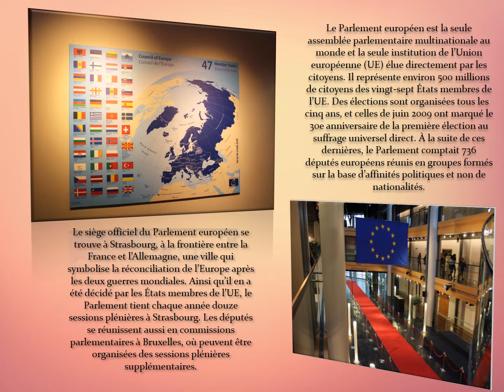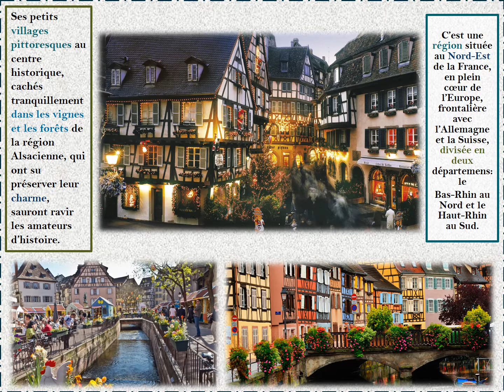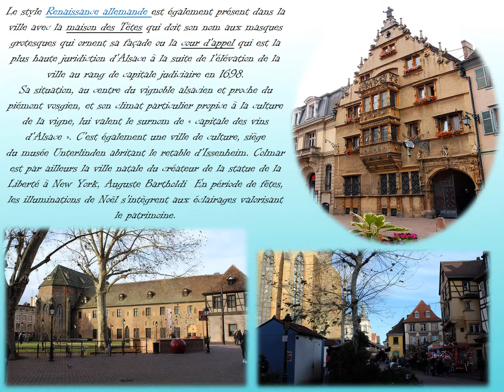ALSACE ET LORRAINE